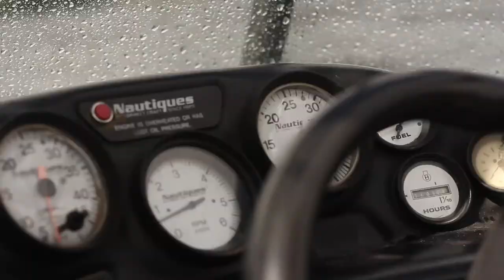Wake/Sail Camp Promo 2012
Camp Mini-Yo-We's Wake|Sail summer camp program is one of the best Wakeboarding & Sailing programs in Ontario for youth ages 14 to 18. August 11-17, 2013. Register today at miniyowe.com